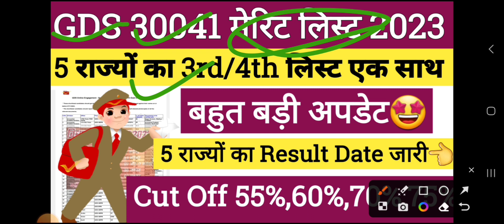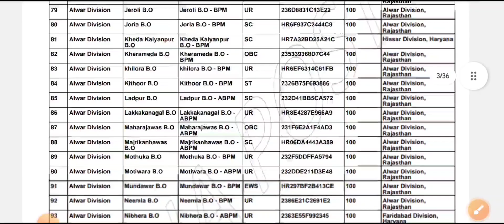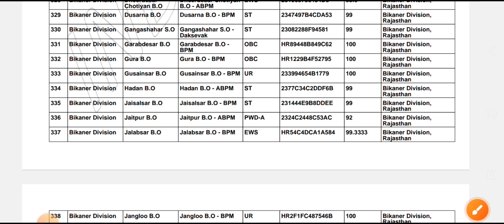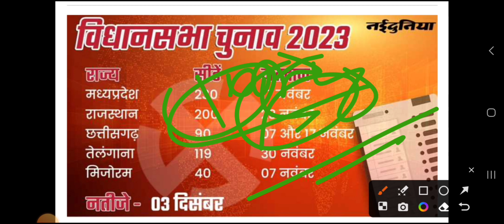GDS | GDS Result 2023 | GDS New Update Today | GDS Cutoff 2023 | India Post GDS Result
gdsofficialresult2023
gdsresult2023date
indiapostofficegdsresult
gds results
post office gds recruitment 2023
gds
result
gds cutoff
gds result
India Post Office GDS Result Kab Aayega? Post Office GDS Result Date ?